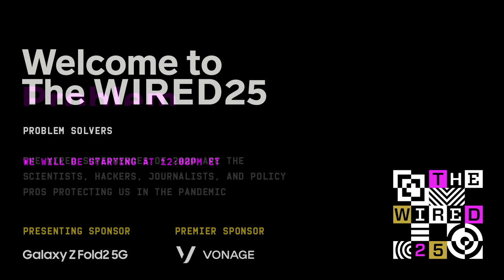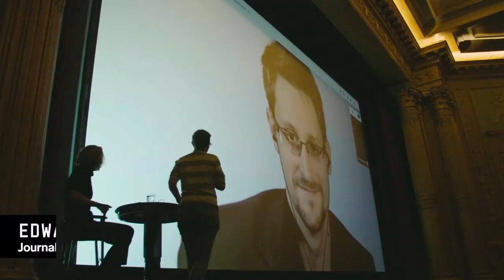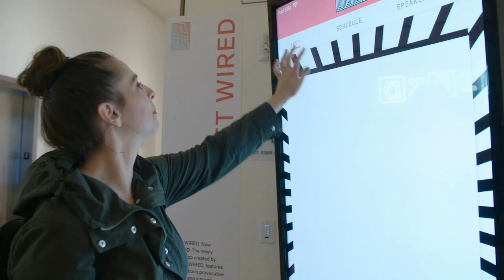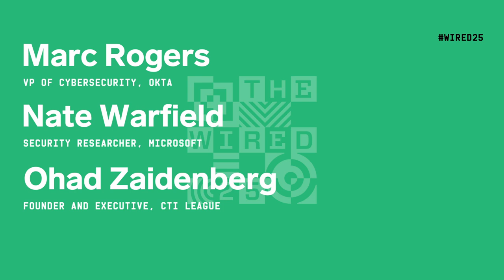The WIRED25: Problem Solvers ft. Anthony S. Fauci, Maddie Stone, Bed Adida and More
The WIRED25 celebrates the 25 innovators who are using technology to lead society through this period of global uncertainty and pointing the way to a safer future. We’re featuring free online talks with leaders and innovators who are developing solutions to the world’s toughest challenges.

Anthony S. Fauci, M.D. in conversation with Steven Levy, Editor at Large, WIRED

Marc Rogers, VP of Cybersecurity, Okta; Nate Warfield, Security Researcher, Microsoft; and Ohad Zaidenberg, Founder and Executive, CTI League in conversation with Andy Greenberg, Senior Writer, WIRED

Maddie Stone, Security Researcher, Google Project Zero in conversation with Lily Hay Newman, Senior Writer, WIRED

Ben Adida, Executive Director, VotingWorks in conversation with Lily Hay Newman, Senior Writer, WIRED

Dr. Lisa Piccirillo, Assistant Professor, Mathematics, MIT in conversation with Rhett Allain, WIRED Contributor

Patrice Peck, Journalist in conversation with Alan Henry, Service Editor, WIRED

Avi Schiffmann, Founder, The Coronavirus Tracker (ncov2019.live) in conversation with Megan Molteni, Staff Writer, WIRED

Audrey Tang, Digital Minister, Taiwan in conversation with Adam Rogers, Senior Correspondent, WIRED

David Saah, Professor and Director of Geospatial Analysis Lab at University of San Francisco and Managing Principal, Spatial Informatics Group and LeRoy Westerling, Professor of Management of Complex Systems, University of California, Merced in conversation with Daniel Duane, WIRED contributor